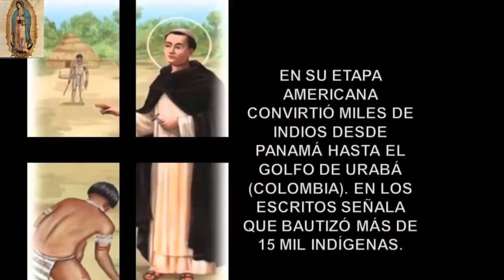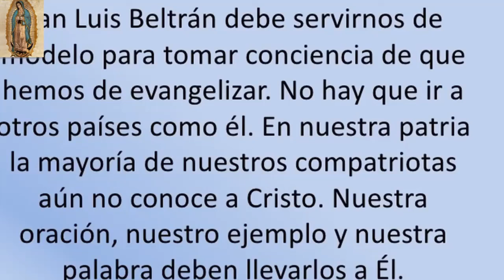Santo de hoy San Luis Beltrán 9 de Octubre 2022